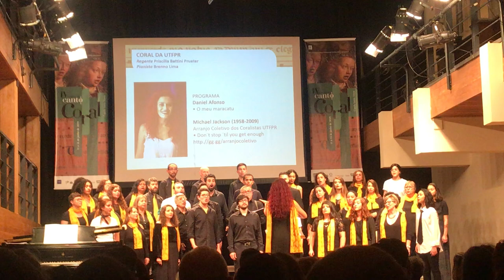Coral UTFPR Meu Maracatu